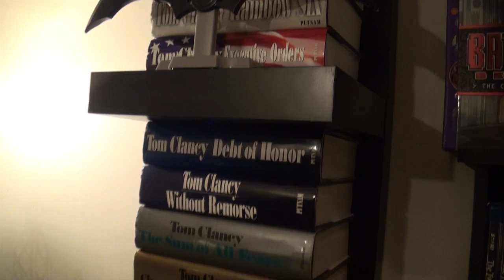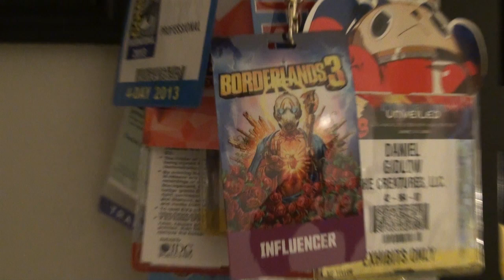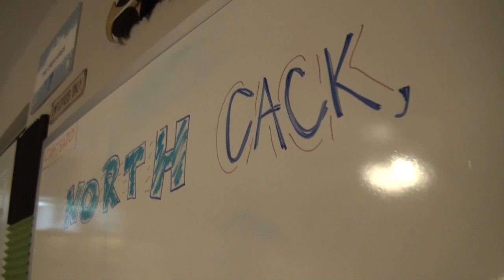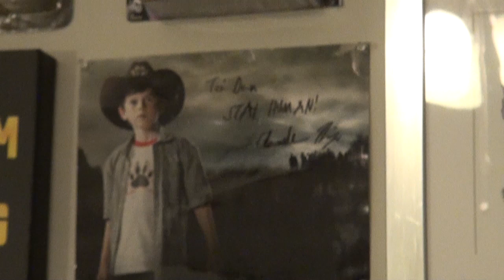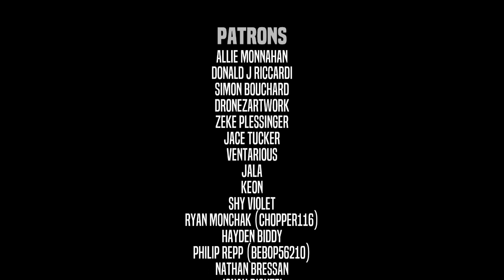Office Tour / Borderlands 3 Event (Danz Vlog)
Danz gives you a tour of his newly setup home office at the new place in North Carolina, featuring a bonus mini-vlog of Dan's LA trip to check out the gameplay reveal event for Borderlands 3 with some old friends!

Rogue - Let's Talk
Grant feat. Juneau - Color